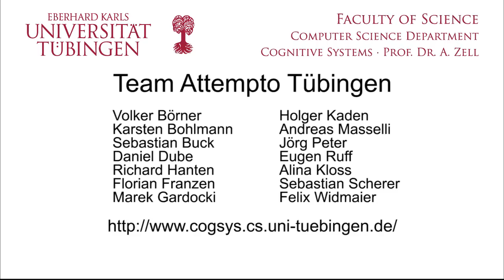Second run of Attempto Tübingen - SICK robot day 2012